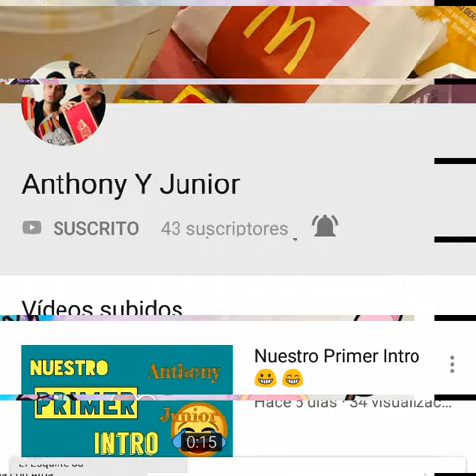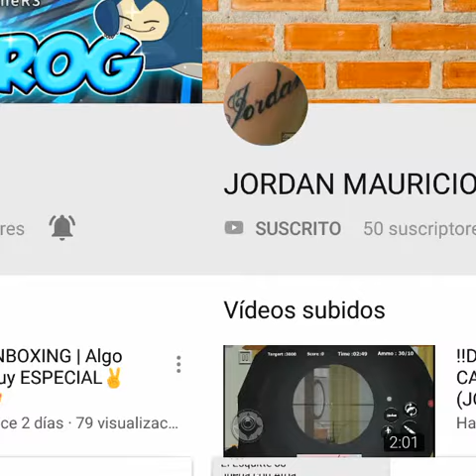LUNES DE RECOMENDACIONES /leer descripcion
Solo son reconmendados los que sigan los pasos:
1)👍
2)pedir ser recomendado
3)tienen que estar suscrito
Saluditos para todos😉👍